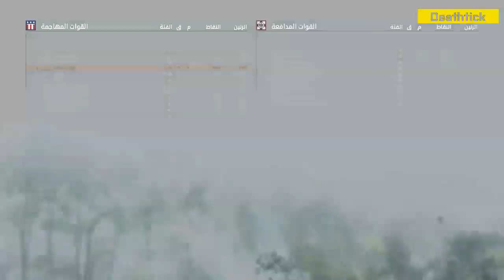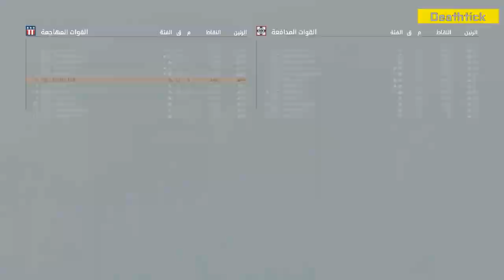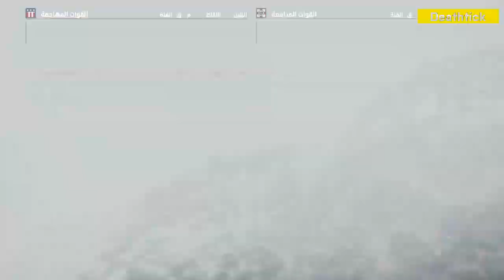Battlefield 1 Gameplay || مباشر مع جيمرز ديوان وباد بي سي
المفروض كان انزل هذا المقطع يوم الجمعة

استعمل الكود: DETIC للحصول على تخفيض اضافي